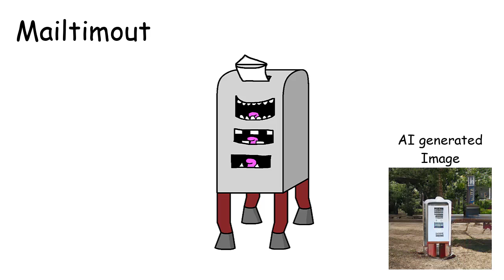Mailtimout Entry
look at the original image closely

it makes the sound with its mouths, they "sing".